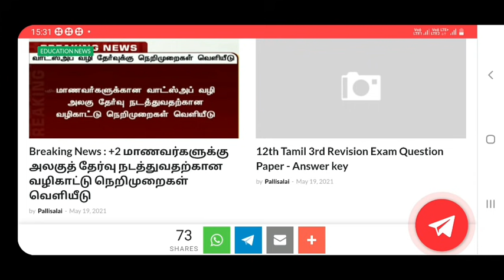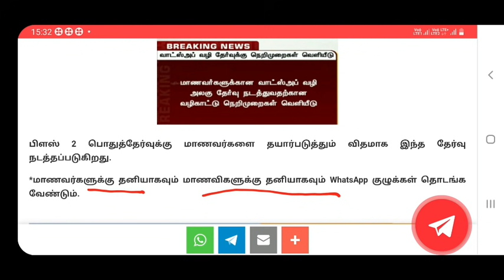12th மாணவர்களுக்கு தேர்வு ! | புதிய அறிவிப்பு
12th மாணவர்களுக்கு தேர்வு ! | புதிய அறிவிப்பு